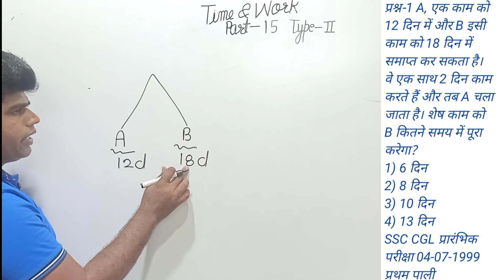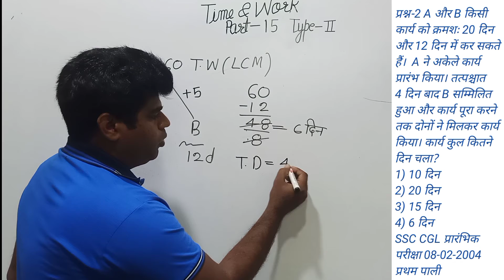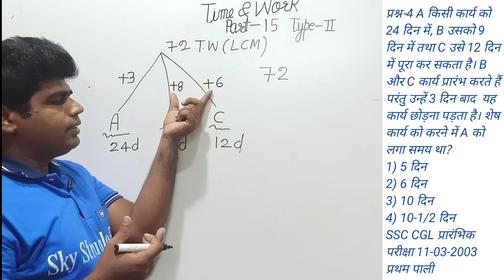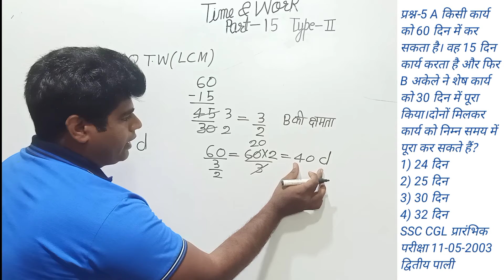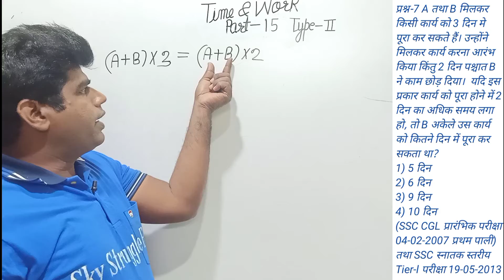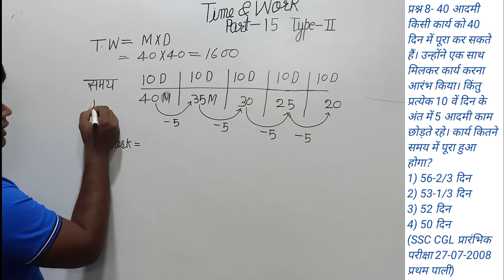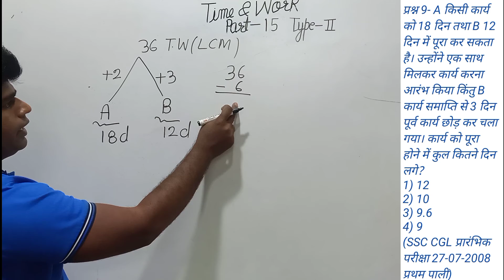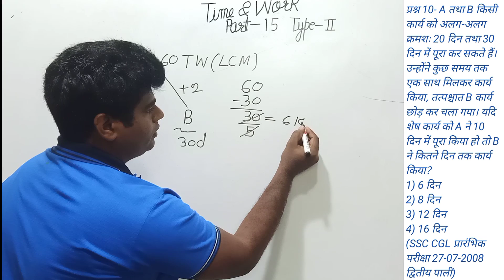Time and work Short tricks Part-15#काम और समय # By Er.Shailendra Kumar Yadav# All Competitive Exam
Time and Work part Part -15 is most important topic for CET Exams.Time and Work is an important topic in Quantitative Aptitude section of different exams.The questions related to time and Work are asked every year and holds a good weightage as various applications of time and Work.So to help topic well ,here is a detailed introduction of time and Work
                      The Concept of time and Work is another important topic for the aptitude exams. Questions on this chapter have been appearing regularly over the past decade in all Aptitude exams.Time and Work have regularly appeared in the SSC CGL, MTS ,CPO SI, CAT, MAT, Gate, PSU ,CDS , And other state Especially in its online format.
                Thank you for visiting our channel sky Struggle Education.